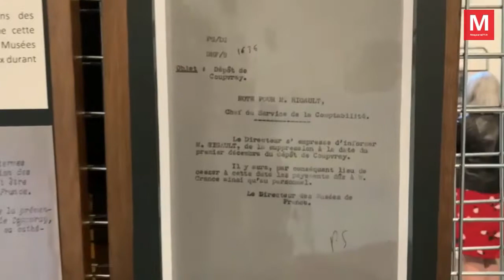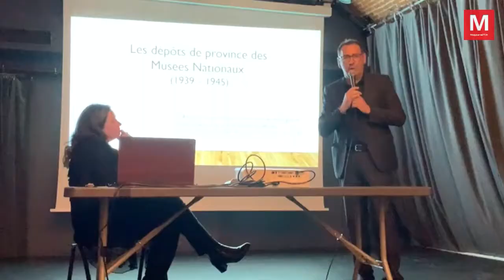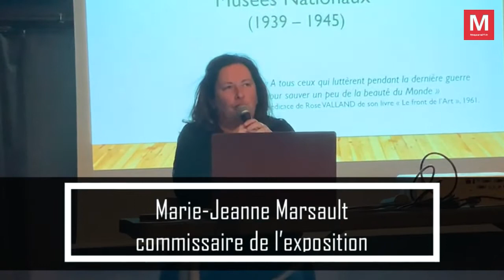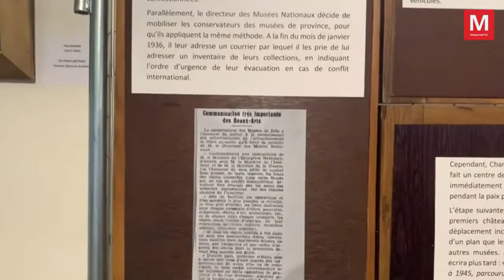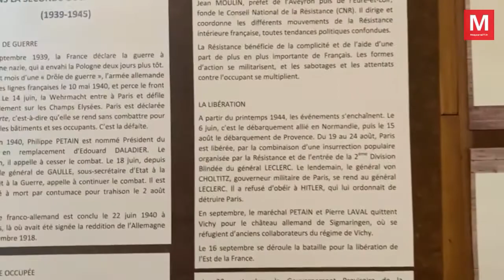Coupvray ► Exposition : les collections du musée Bossuet de Meaux cachées au château durat la guerre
Vendredi 15 avril 2022 - Coupvray ► [Vidéo] Exposition : les collections du musée Bossuet de Meaux cachées au château pendant la guerre
Thierry Cerri commente : « Remarquable, l'exposition l’est à plus d’un titre. D’une part, elle...